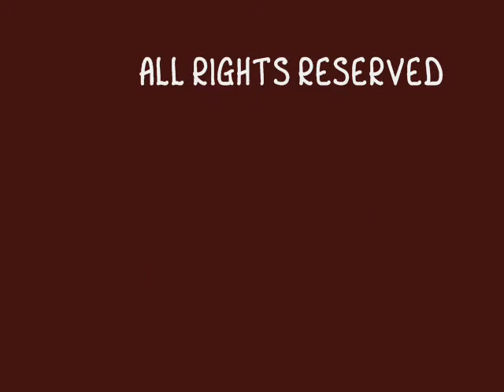charry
just a short clip about my dog